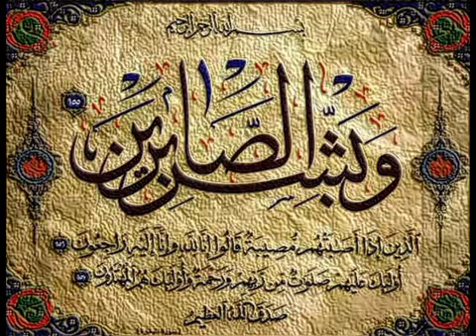أعظم قصيدة في مدح الرسول YouTube